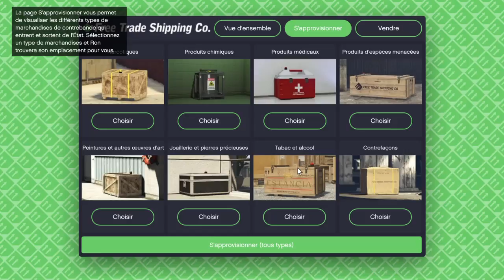GTA5ONLINE : présentation du nouveau DLC